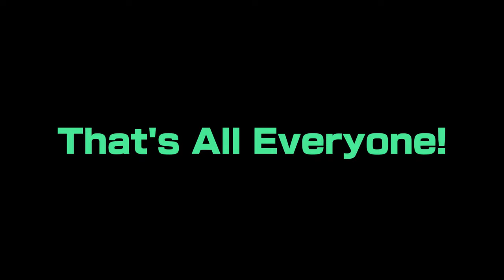Channel Trailer for 2023 - SolidaritySpecialCupBoy 895 (4K Video)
Welcome to the Channel Trailer 2023! There Are Some Updates Coming Soon in the Next Future in this Channel!